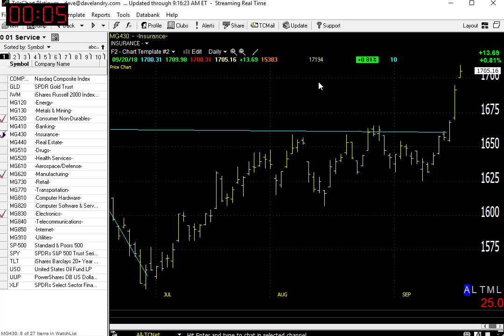09/21/18 Dave Landry's Market In A Minute-Continue To Follow Along